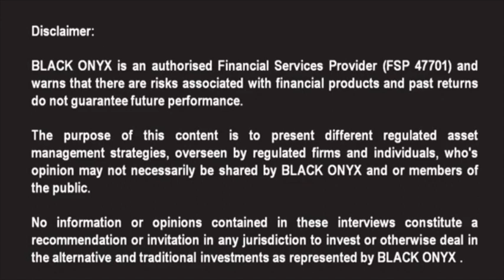AnBro - Benefits of a global growth portfolio in retirement focussed products - BLACK ONYX